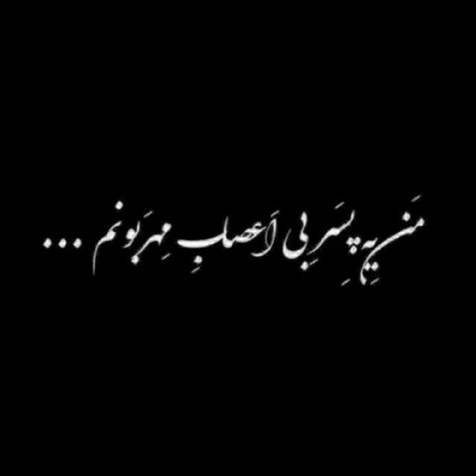Reza Kord zindanii (Masii Samii)